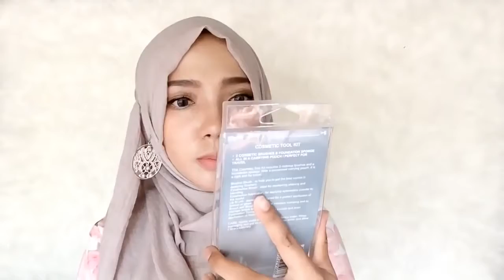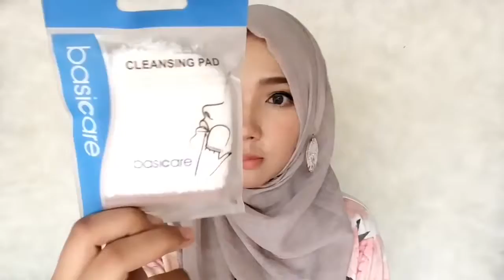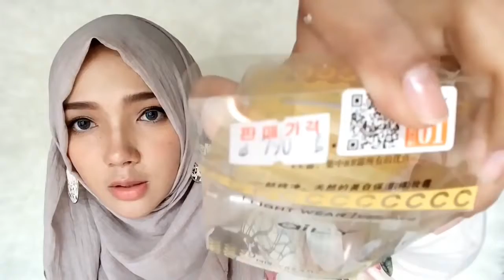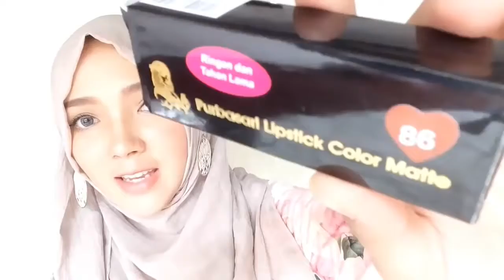December to January 2016 HAUL part II Beauty MakeUp & Fashion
Berbagai kumpulan video aneka kreasi tutorial hijab pashmina untuk kamu yang baru belajar cara memakai jilbab pashmina simple.

This hijab tutorial is all about hijab class, their style is so elegant and classy, The sad thing about turkish hijab looks, is that they usually use silk.